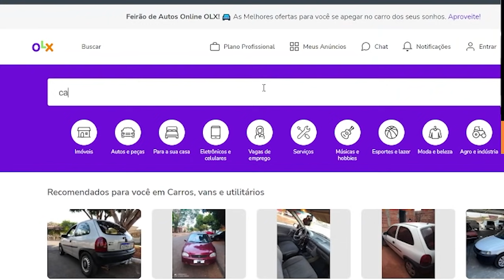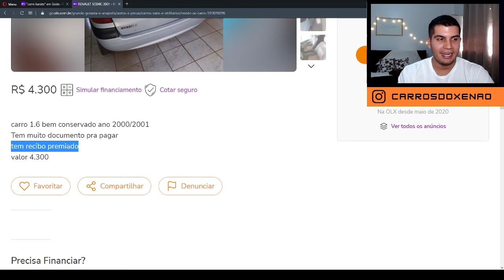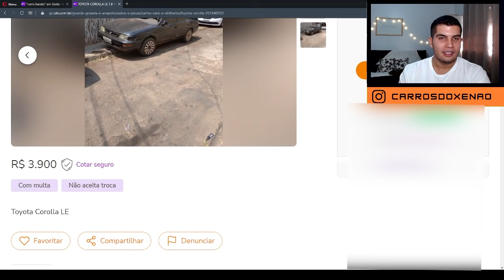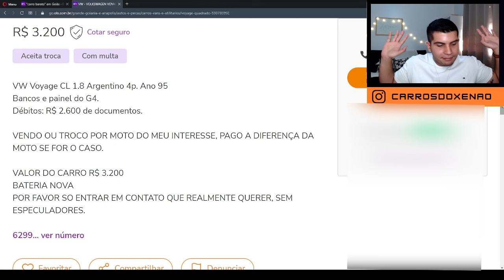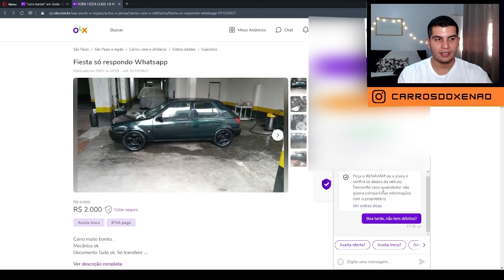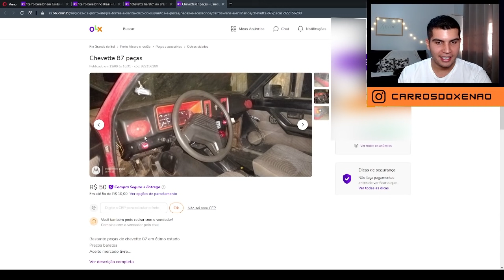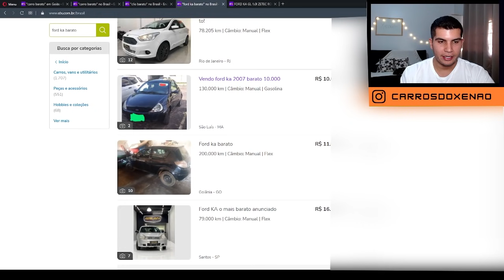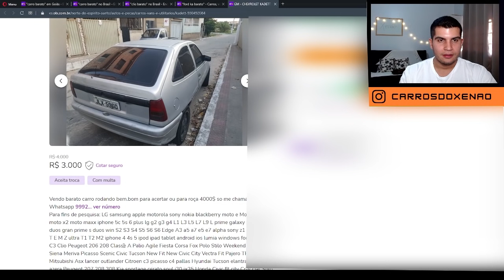OS CARROS MAIS BARATOS DO OLX